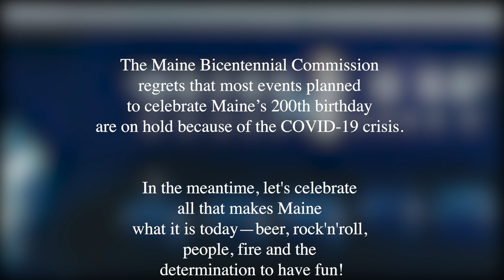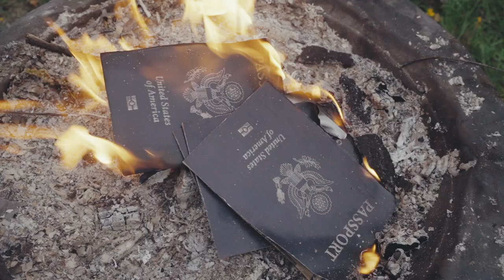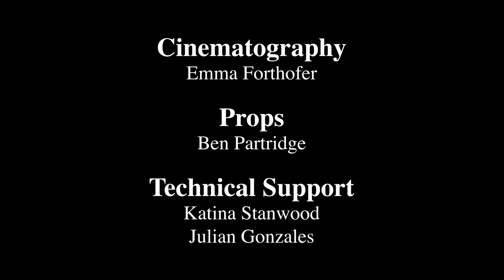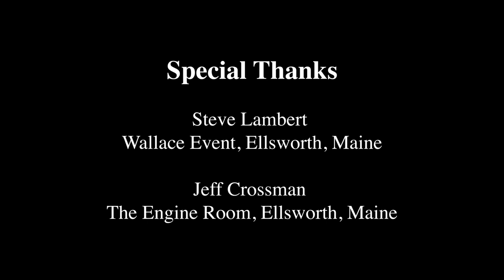"Maine 2020" (Unauthorized and Unofficial Bicentennial Fight Song) - The Larks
The Maine Bicentennial Commission regrets that most events planned to celebrate Maine’s 200th birthday have been canceled due to COVID-19.

In the meantime, it’s the perfect time to celebrate all that makes Maine what it is today—beer, rock'n'roll, fire and the locals' determined to have some fun!

Directed by - Steve Peer

Jeff Crossman (Radio Announcer)
Ross Catanzarite
Olivia Partridge
Joseph A. Wadman
Taylor Wright

Cinematography - Emma Forthofer

Props - Ben Partridge

Tech Support
Katina Stanwood
Julian Gonzales

"Life During Wartime" written by
David Byrne
Chris Frantz
Jerry Harrison
Tina Weymouth

Special Thanks
Steve Lambert, Wallace Event, Ellsworth, Maine
Jeff Crossman, The Engine Room, Ellsworth, Maine